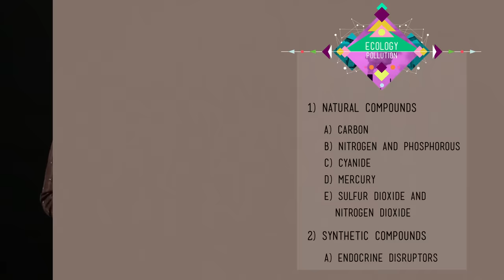Pollution: Crash Course Ecology #11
Hank talks about the last major way humans are impacting the environment in this penultimate episode of Crash Course Ecology.  Pollution takes many forms - from the simplest piece of litter to the more complex endocrine disruptors - and ultimately, humans are responsible for it all.

1) Natural Compounds 01:12:1
a) Carbon 01:35
b) Nitrogen and Phosphorous 02:11:2
c) Cyanide 04:05
d) Mercury 05:15
e) Sulfur & Nitrogen Dioxide 05:58

2) Synthetic Compounds 06:51
a) Endocrine Disruptors 07:09